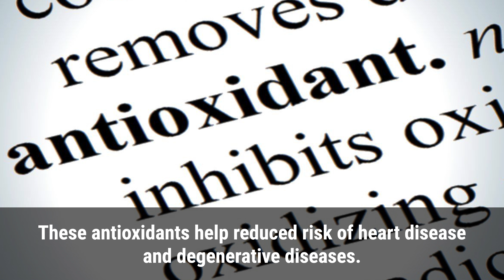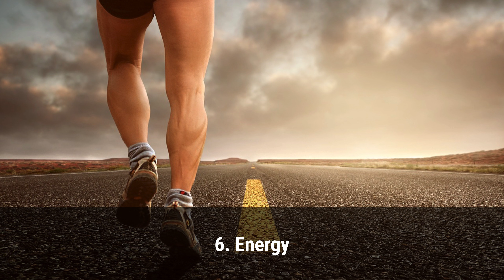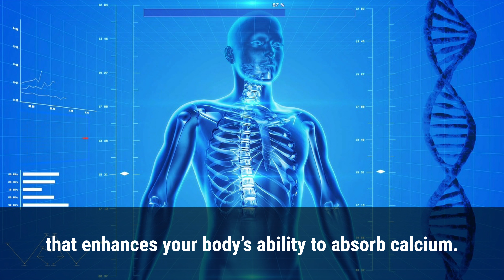10 Good Reasons to Eat Bananas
Bananas are delicious and extremely healthy.
Eating them could reduce the risks of cancer and help lower blood pressure.

Here are 10 good reasons to eat bananas.

1. Potassium
Bananas are rich in potassium. Potassium maintains proper heart function and regulates blood pressure.

2. Digestion
Bananas are loaded with fiber. A medium-sized banana contains about 3 grams of fiber.
Fiber keeps you feeling full for a longer time and plays a vital role in digestive health.

3. Antioxidants
Bananas are excellent sources of dietary antioxidants.
Bananas contain several types of potent antioxidants such as dopamine and catechins.
These antioxidants help reduced risk of heart disease and degenerative diseases.

4. Vitamin B6
Bananas contain many essential vitamins and minerals, including vitamin B6.
Vitamin B6 is a water-soluble vitamin, which means that your body doesn't store excess.
Vitamin B6 helps regulate your blood sugar levels and keeps your nerves working right.

5. Reduce Stress
Bananas contain tryptophan, a protein that the body converts into serotonin.
Serotonin promotes feelings of calm, relaxation, sleepiness, improve your mood and generally make you feel happier.

6. Energy
Bananas are rich in glucose, the most easily digestible source of sugar which fuels your brain and gives you energy.

7. Eye Health
Bananas have carotenoid, a compound that turn fruits and vegetables red, orange or yellow and are converted into vitamin A. Vitamin A is an organic compound that plays an important role in eye health.

8. Promote Weight Loss
Bananas contain relatively few calories. A medium-sized banana contains 105 calories.
Bananas provide a good source of fiber which can play an important role in weight loss.

9. Promote Bone Health
Bananas have fructooligosaccharides, a nondigestive carbohydrate that enhances your body’s ability to absorb calcium.

10. Fight Cancer
The dark patches on ripe yellow bananas produce a substance called TNF (Tumor Necrosis Factor) that destroys cancerous tumors.